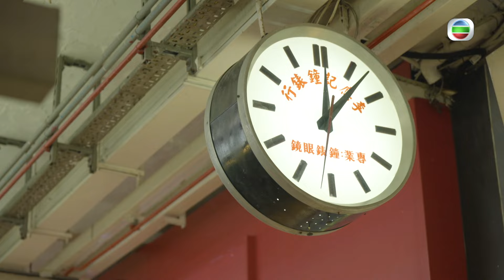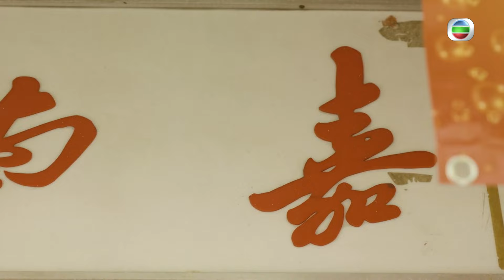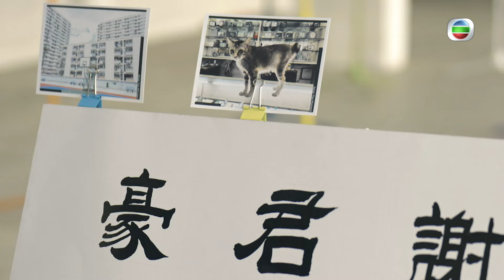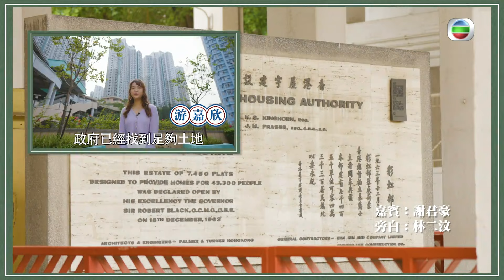謝君豪重遊度過逾廿載的彩虹邨 | 回家 #01 | 粵語中字 | TVB 2022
香港十八區建有逾二百個公共屋邨，容納了全港超過三分之一的人口，可謂與港人密不可分！每一區各有標誌性的公共屋邨，孕育出獨特的生活文化，也伴隨着不少港人成長。藝人黎耀祥、謝君豪、森美、黎諾懿；環境局前局長黃錦星、一代單車名將黃金寶、輪椅羽毛球運動員陳浩源等，都對屋邨有一份特殊的情感。每集嘉賓皆會重遊舊地，深入昔日長大的屋邨及區域，「回家」細味一幕幕富人情味的畫面，重拾舊日的屋邨生活情懷與奮鬥故事。